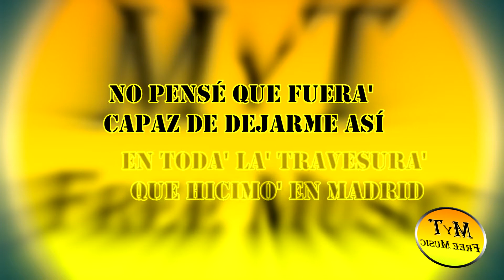Abraham Mateo - Ni Te Imaginas - Karaoke / Instrumental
Ya esta aquí para que disfrutes el karaoke de Abraham Mateo  - " Ni Te Imaginas "
(otra versión de este karaoke)